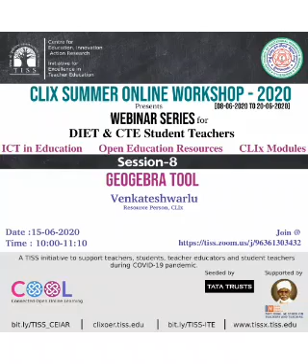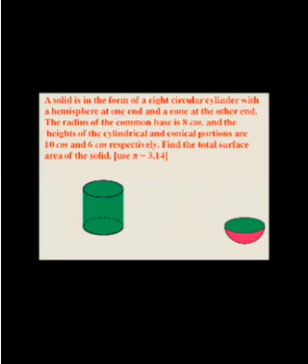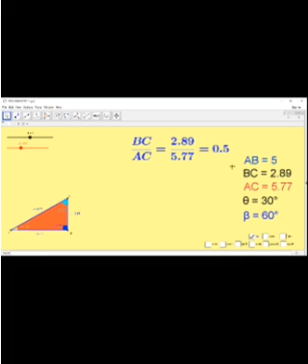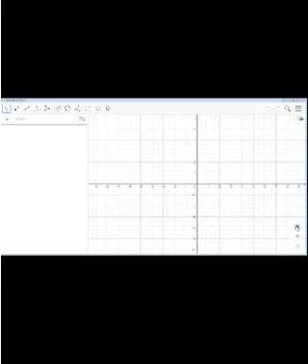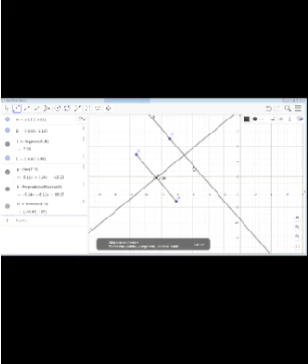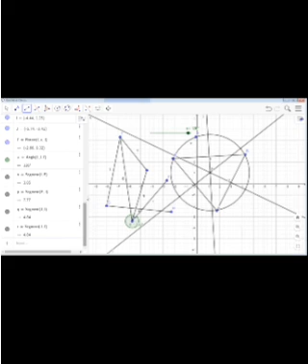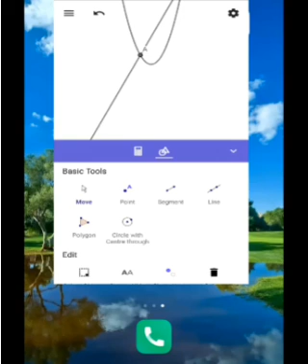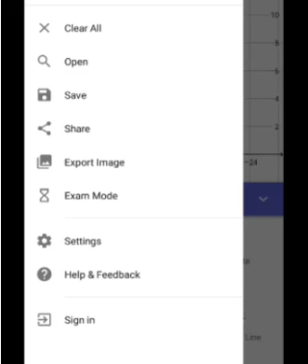Webinars for Telangana DIET & CTE Students: GeoGebra Tool